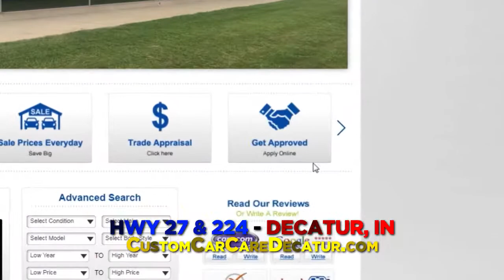Custom Car Care-'Deals of Fortune'